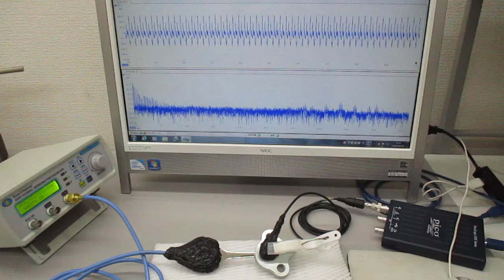非線形現象の音圧測定解析に基づいた、超音波伝搬制御技術